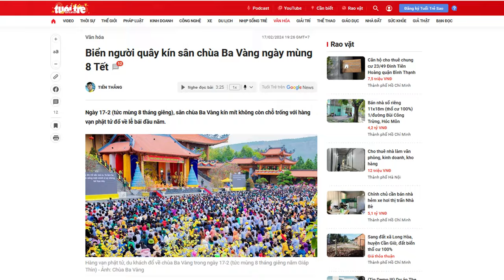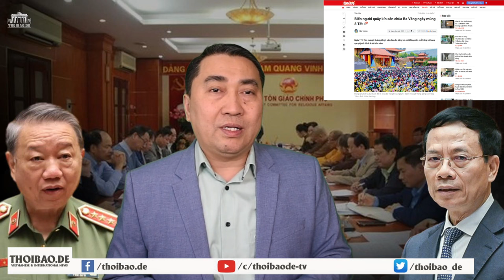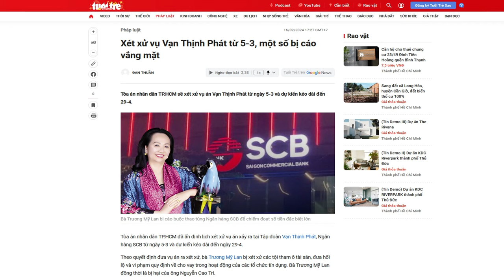Gậy ông lại đập lưng ông: Chùa Ba Vàng đã lộ nguyên hình?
“có lẽ đây là câu trả lời cho những lời “xì xào” lâu nay cho rằng, Chùa Ba Vàng là cơ sở làm kinh tài cho Bộ Công An, cũng như nhiệm vụ nhằm hạ thấp uy tín của Đạo Phật.”